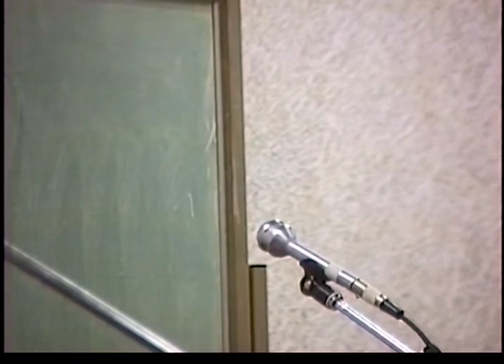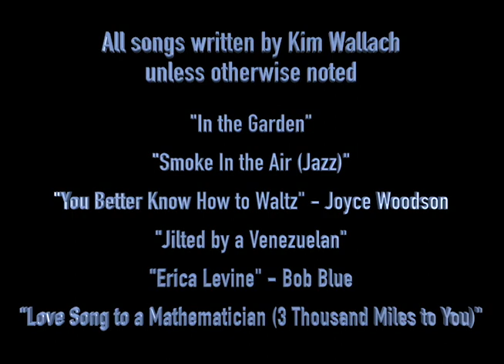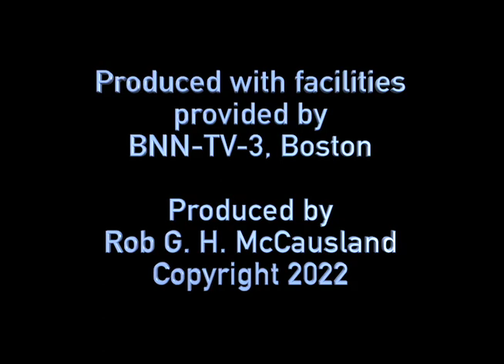Kim Wallach at the New England Folk Festival 1991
This is Kim Wallach's full performance at the 1991 New England Folk Festival in Natick, Massachusetts. Kim was joined by guests Larry Unger, Joyce Woodson, and Kristina Olsen.

All songs written by Kim Wallach, except where noted:

0:03 - "House Between the Tracks"
4:14 - "Waldo"
7:45 - "The Railroad Blues" - Irving Mills, Gene Austin
13:15 - "Chevrolet" - Memphis Minnie; Ed & Lonnie Young
19:48 - "Boardwalk Waltz"
23:26 - "She Stood Bewildered on the Island"
25:07 - "In the Garden"
29:15 - "Smoke In the Air (Jazz)"
32:51 - "You Better Know How to Waltz" - Joyce Woodson
37:18 - "Jilted by a Venezuelan"
42:36 - "Erica Levine" - Bob Blue
47:15 - "Love Song to a Mathematician (3 Thousand Miles to You)"

Produced by Rob G.H. McCausland